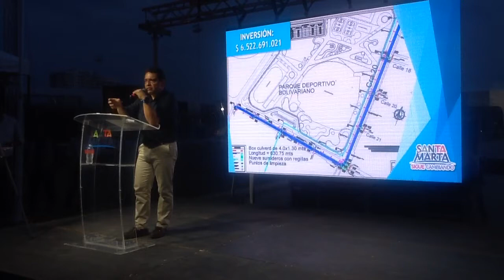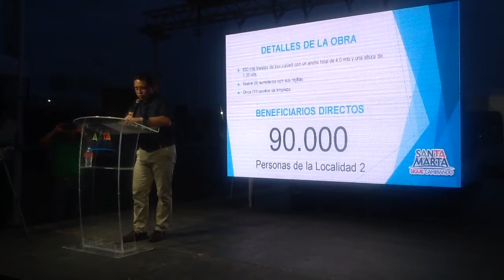Alcalde Rafael Martínez dió Inicio a la Construcción del Colector Pluvial del Barrio el Jardin